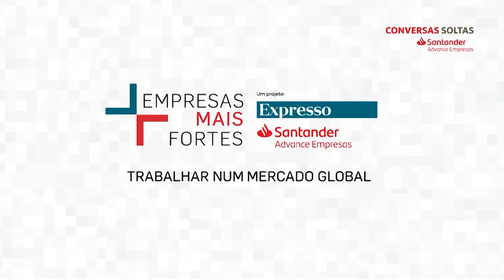Marco Costa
Conversa Solta Santander Advance Empresas - Trabalhar num Mercado Global